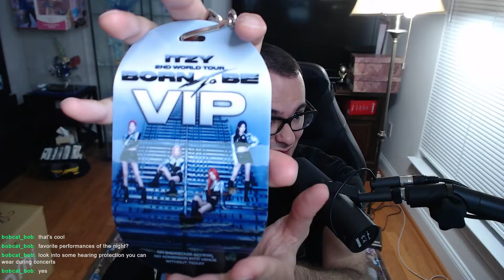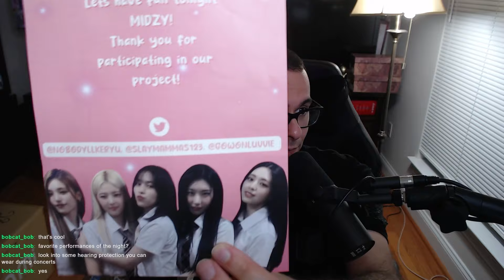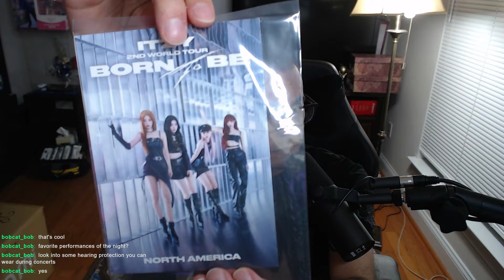ITZY (있지) Born to Be Tour (Fairfax, VA) CONCERT VLOG l Big Body & Bok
About Big Body and Bok Entertainment: We are two guys who love all sorts of media whether it be TV, anime, you name it! We are looking to react to all sorts of media and show you all our point of view and opinions towards them!